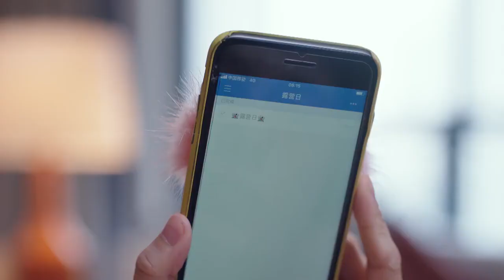👄兒媳婦辛苦賺錢，卻不想惡婆婆到處刁難連駡，幸好總裁即使趕到將媳婦抱入懷中！明天我們好好過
►劇名(Drama Name)：明天我们好好过 （Good Every Day）